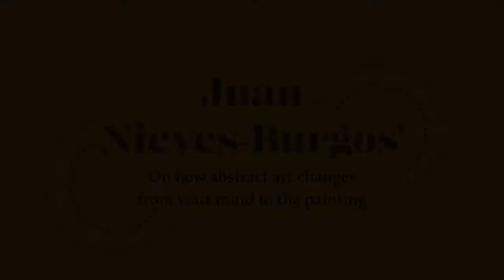Juan Nieves Burgos on how abstract art changes from your mind to the painting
For the seventh installment of our Keepers of Heritage: Puerto Rican artists in Central Florida series, we present Juan Nieves-Burgos! Juan was born in Caguas, Puerto Rico, in 1965.  For most of his life, the artwork has surrounded him, starting in his uncle's sign painting shop. He pursued artistic studies in his bachelor's degree at the University of Puerto Rico & a master's degree at the Inter-American University of Puerto Rico. Since graduation, he has worked as an art teacher, sign painter, & commercial artist. Juan permanently moved to Central Florida in 2014.

In this clip, Juan explains what draws him to abstract art and his painting process. If you're interested in seeing more of Mr. Nieves-Burgos's paintings, the Collective's pieces are currently on display at the Albin Polasek Museum. You can visit Keepers of Heritage: Evolving Identities until October 25, 2020.